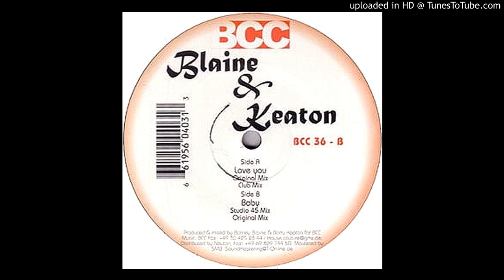Blaine & Keaton - Baby (Original Mix)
Blaine & Keaton ‎- Love You / Baby
Label: BCC Music ‎- BCC 36
Format: Vinyl, 12"
Country: Germany
Released: 2001
Style: House, Disco